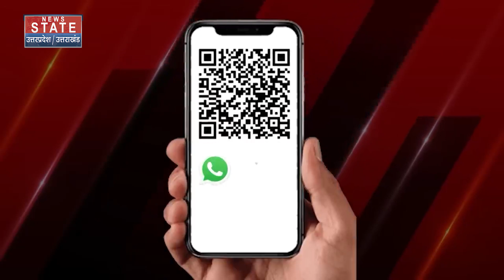Ayodhya rape case आरोपी पर चला बाबा का बुलडोजर, पीड़िता की मां ने कही ये बात | CM Yogi | Akhilesh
अयोध्या में 12 साल की बच्ची के साथ गैंगरेप मामले में आरोपी मोईन खान के बेकरी पर बुलडोजर कार्रवाई हुई है. जिला प्रशासन ने उसकी बेकरी पर बुलडोजर चला दिया है. इस मामले में योगी सरकार एक्शन मोड में आ गई है. शनिवार को खाद्य सुरक्षा विभाग के अधिकारियों ने आरोपी मोईन खान की बेकरी पर छापा मारा है.

News State Apps डाउनलोड करें:
Download Android and iOS Apps for more updates: